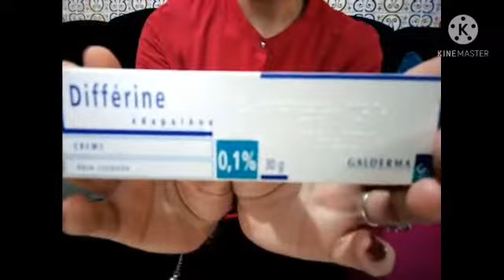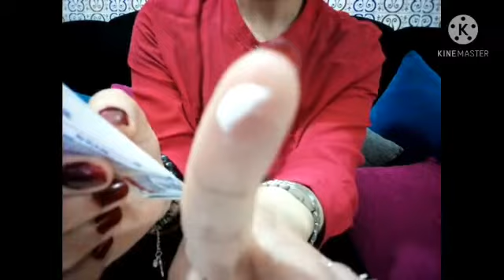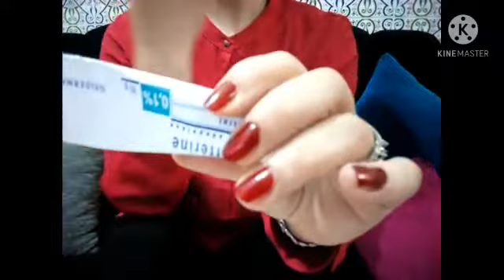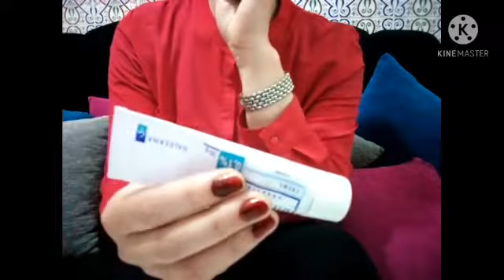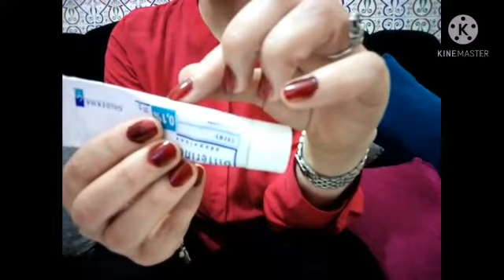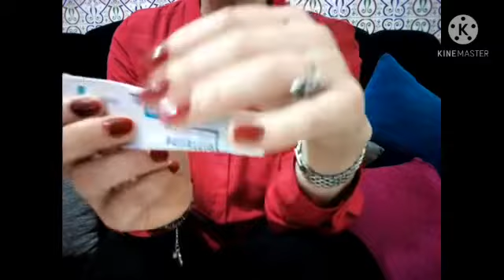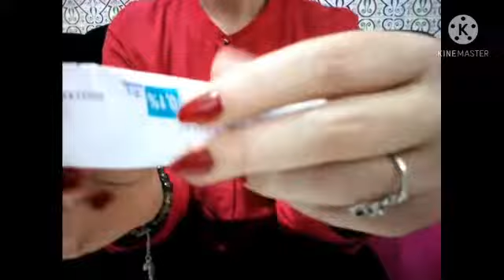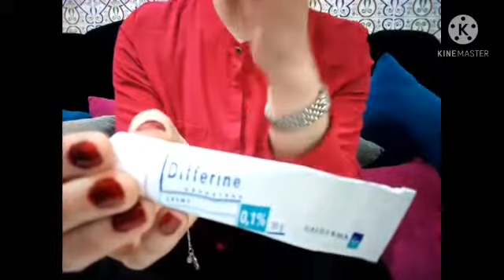جبتلك الكريم الفعال لحل جميع مشاكل البشرة سيدتي وعن تجربة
كريم ديفرين_جل_كريم#فعال#لتفتيح البشرة_

كريم ديفرين مقشرمرطب يقضي على حب يغلق المسام الواسعةالشباب
يقضي على الرؤوس السوداءيقضي على تجاعيد تعابير الوجه#أمن من كل النواحي#

لابد من أتباع الطريقة الصحيحة للوصول لأفضل النتائج مع الترطيب